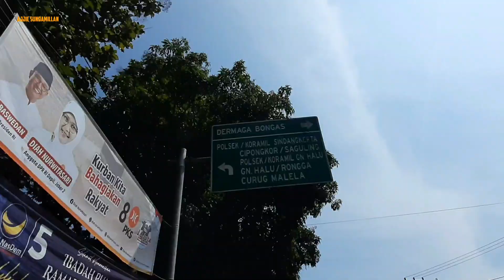Gobar Sahabat Pecinta Silaturahmi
..beri aku kekuatan | Gobar Sahabat Pecinta Silaturahmi @ajjiebomber

perjalanan bersepeda menuju pulau spongebob!! cipongkor Kabupaten Bandung Barat (saguling)
Bomber Adventure bersama para komunitas gowes Bandung

hanya hiburan bersepeda santai
mudah2an terhibur tournuhun

sebelumnya mohon maaf sahabat 🙏
atas keterlambatan kunjungan
mudah2an kedepannya lancar kembali